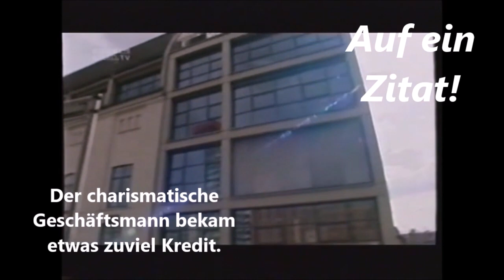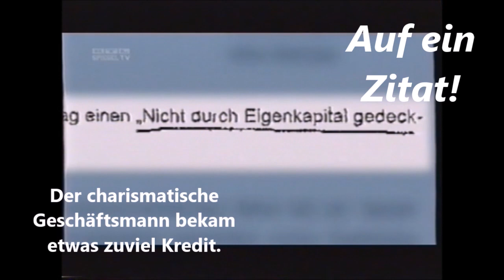Verona und Franjo Pooth: Stilvoll Pleite.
Verona und Franjo standen sie gemeinsam durch: Die Pleite von Franjo's Firma Maxfield. In diesem Video hatten die Medien noch etwas Oberwasser. Das Glamour-Paar blieb aber weiter glamourös.